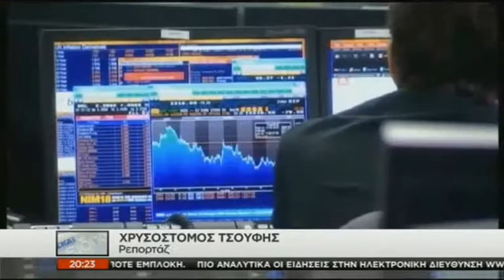Οι οίκοι αξιολόγησης υποστηρίζουν την πιστοληπτική γραμμή στήριξης